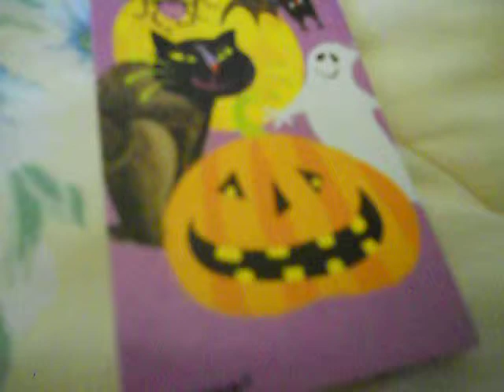my halloween notebook